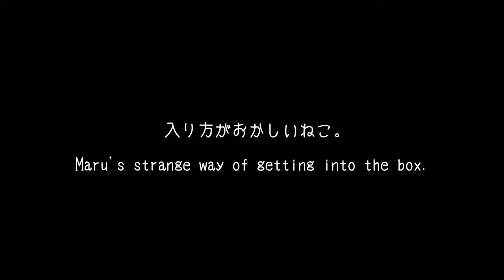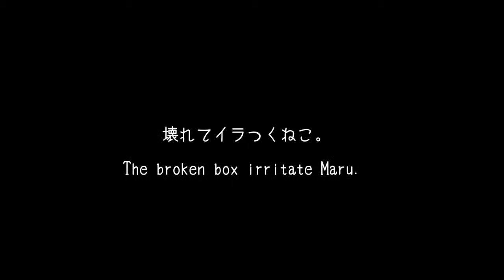いろいろな箱とねこ５。 Many boxes and Maru 5